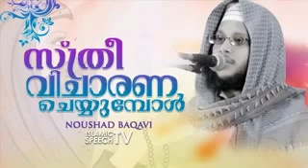noushad baqavi sthree vichaarana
വീട്ടിൽ ടിവി ഉണ്ടെങ്കിൽ അത് നിയന്ത്രിക്കാൻ എന്റെ പ്രിയപ്പെട്ട ഉമ്മാ നിങ്ങൾ തയ്യാറാകണം..സന്ധ്യാ സമയങ്ങളിൽ നിന്റെ മക്കൾക്ക്‌ രസിപ്പിക്കാനും സന്തോഷിപ്പിക്കാനും വേണ്ടി അതങ്ങ് തുറന്നു കൊടുക്കല്ലേ പെണ്ണേ.."
നൗഷാദ്‌ ബാഖവി ഉസ്താദിന്റെ " സ്ത്രീ വിജാരണ നേരിടുമ്പോൾ" എന്ന വിഷയത്തിൽ നിന്നുളള ഈ ഭാഗം കേട്ട് നോക്കൂ.
വീഡിയോ &പോസ്റ്റുകള്‍ ലഭിക്കുവാന്‍ ഈ ലിങ്കില്‍ LIKE ചെയ്യുക.,,,,,,,,,!